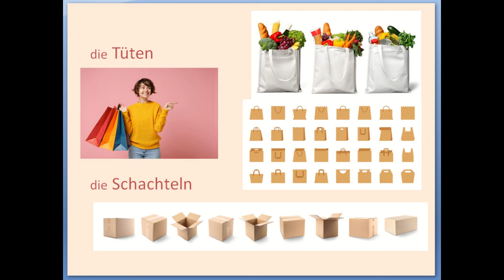EINKAUFEN C EINHEITEN 2